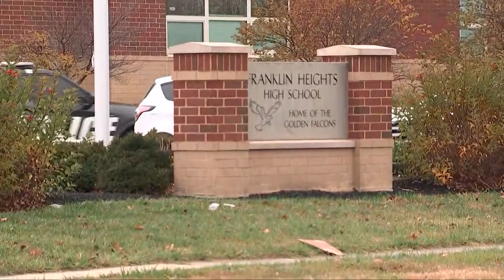Sheriff: Reported shooting at Franklin Heights High School deemed false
The district says families will see an increased presence of law enforcement at the school out of an abundance of caution.